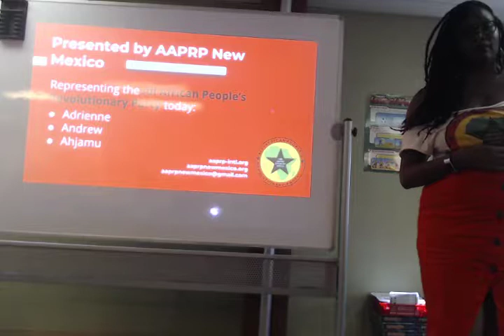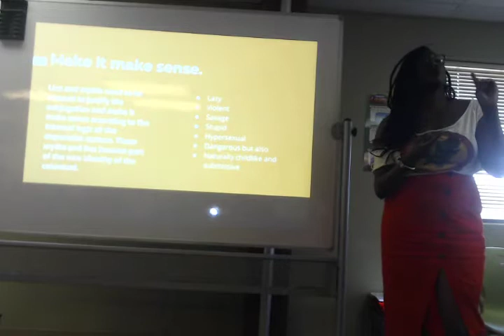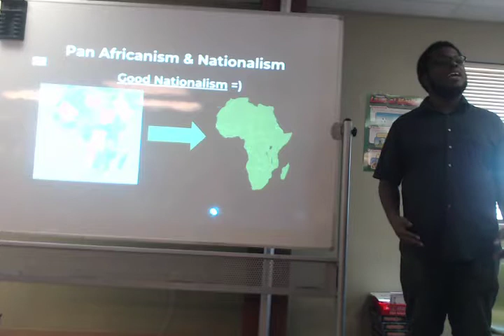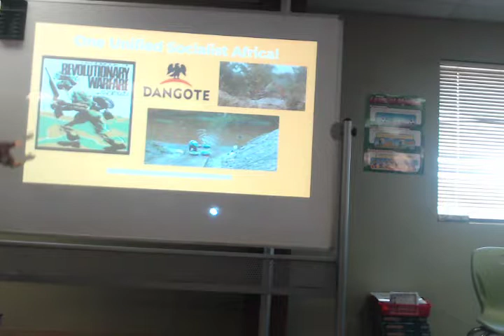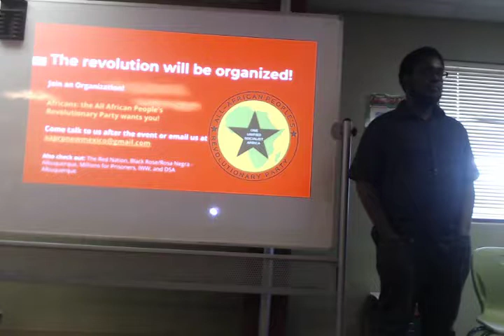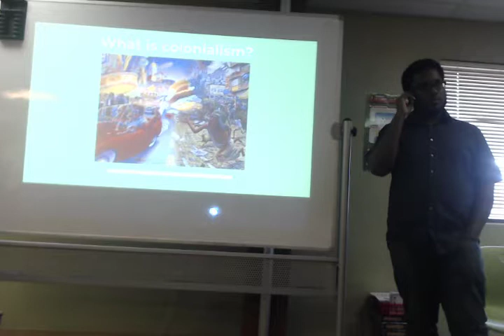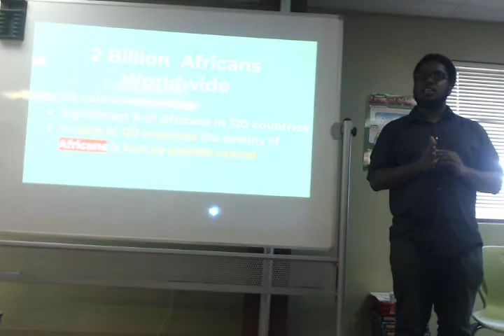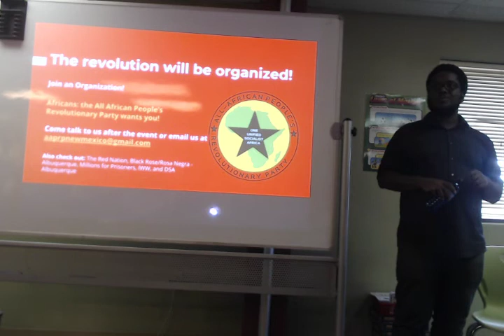Pan-Africanism and Anti-Colonialism - AAPRP New Mexico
All African People's Revolutionary Party - New Mexico and AAPRP Nor-Cal presenting on Pan-Africanism and Anti-Colonialism at The Red Nation's Third Annual Native Liberation Conference - Saturday August 11th, 2018. A lively presentation and discussion about why the African liberation struggle must be an anti-colonial and anti-capitalist struggle, not just an anti-racist one.